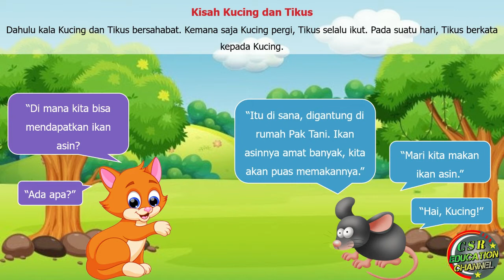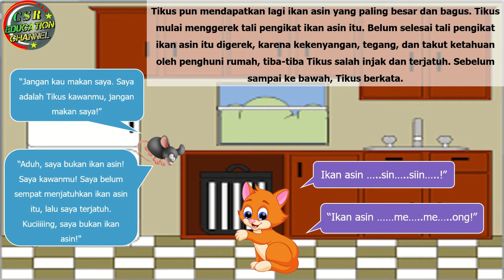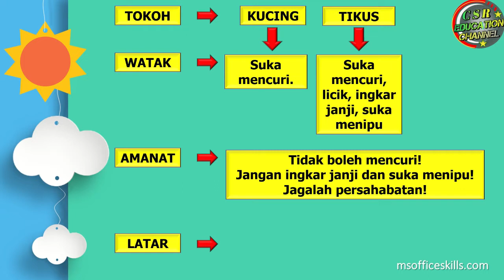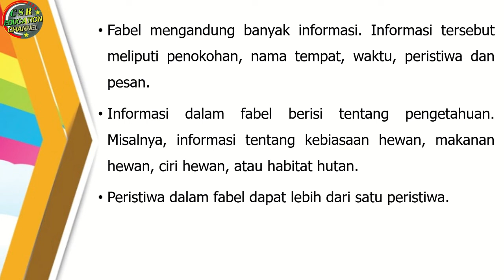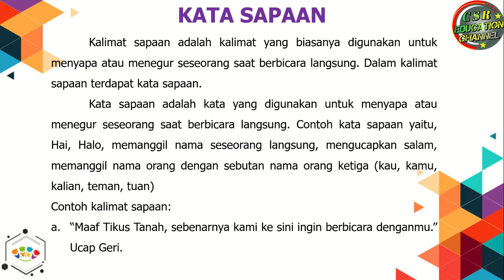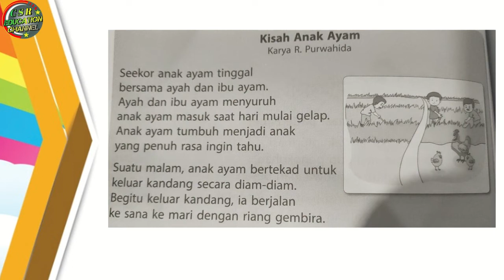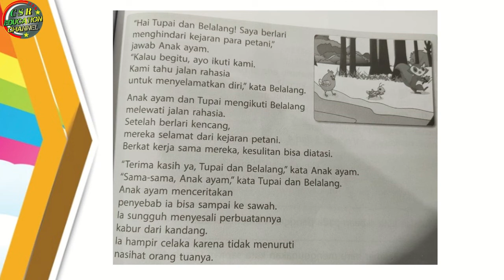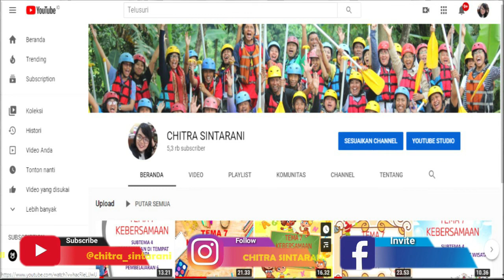Kelas 2 Tematik : BAHASA INDONESIA FABEL DAN KATA SAPAAN" Tema 7 Subtema 3 (KEBERSAMAAN)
Subtema 3

Pembelajaran ini :
a) Sumber : Buku Tematik Pemerintah Kurikulum 2013 Tema 7 Revisi 2018
b) Media : Power Point, dreamstime.com, freepix, msofficeskill.com
c) Editing : Filmora, Camtasia